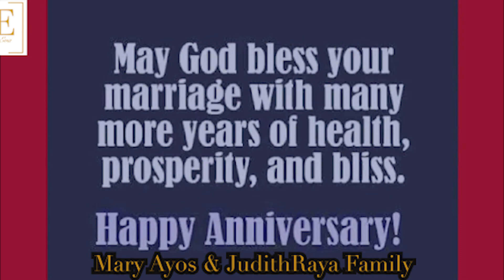Video greetings ayos raya